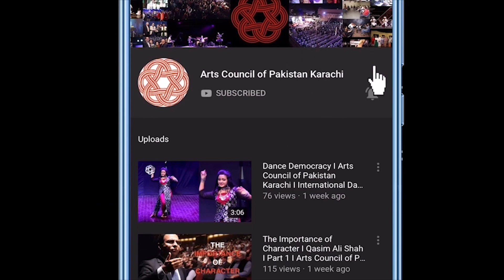Anwar Shaoor | With Love of Sahir Ludhianvi | 12th Aalmi Urdu Conference | ACPKHI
Poet: Anwar Shaoor
Part 1-3

Buhat din reh liye naraz, ab manjayen hum dono
Chalo ik bar phir se aashna ban jayen hum dono
Yahan hona nahin kafi, yahan banana bhi parta hy
Chlo aik dosre ke kuch na kuch ban jayen hum dono